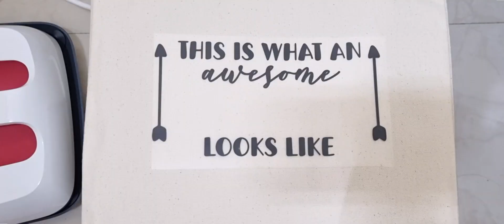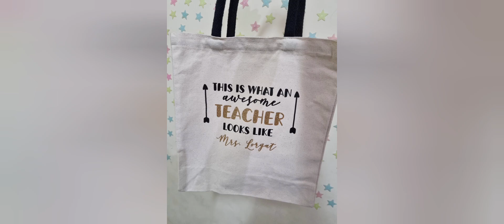TEACHER APPRECIATION GIFT MADE USING CRICUT | ARTSY JOYCEE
This is Joycee, the Creator behind Artsy Joycee. Today, I am sharing TEACHER APPRECIATION BAG MADE USING CRICUT

I hope I was able to share and inspire all of you through my posts. Happy crafting!